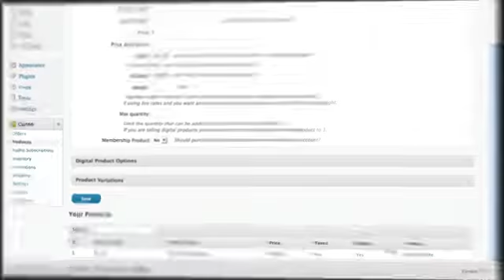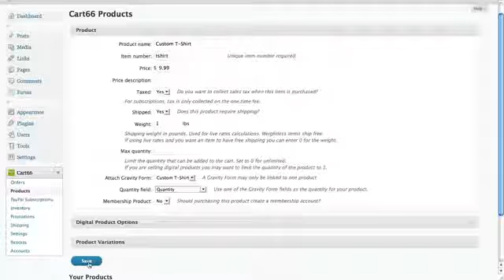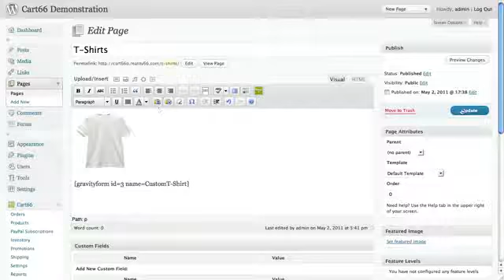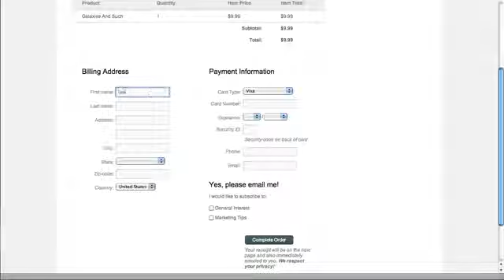Wordpress eCommerce Theme Tutorial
This is a very powerful Wordpress eCommerce theme that has many extra functions that cannot be found in any other Wordpress eCommerce themes.
Beside the needed functions such as Payment getaways  and the options to sell both digital or physical products; it also enables the owner to set up a membership site or even combine these functions.

Download and test by clicking on the link at the top of the description.

With this Wordpress eCommerce theme you can sell electronics, digital downloads, videos, music, web hosting, legal services, collect membership fees, and more.

All in all, if you need flexible, reliable and unique Wordpress eCommerce theme this is for you.